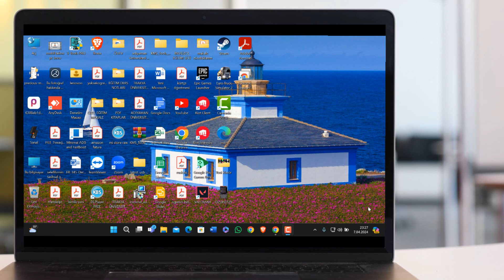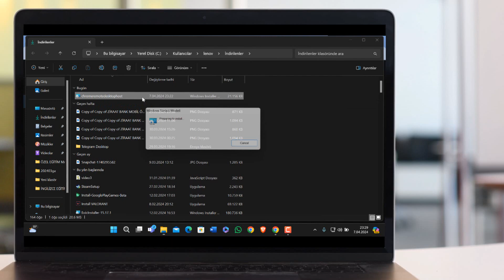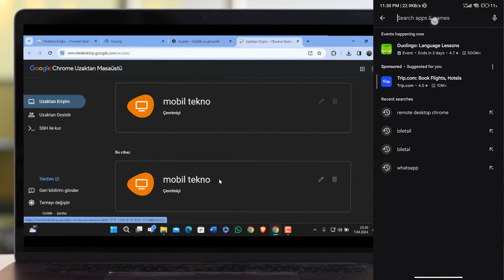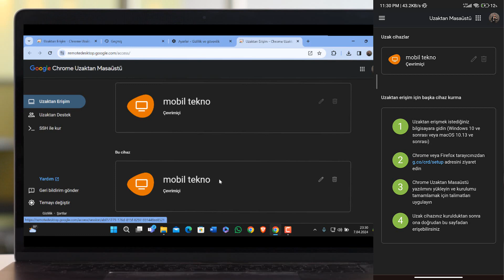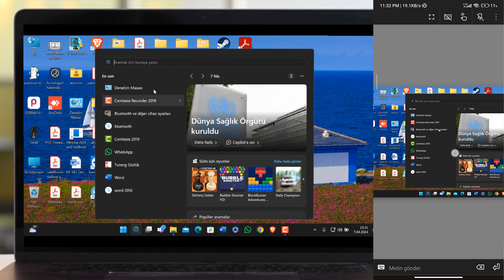CHROME UZAKTAN MASAÜSTÜ NASIL KULLANILIR: Bilgisayarınıza Bağlanın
Android’de Chrome Uzaktan Masaüstü: Uzaktan Erişim için Pratik Adımlar